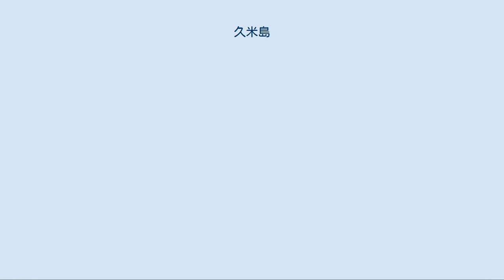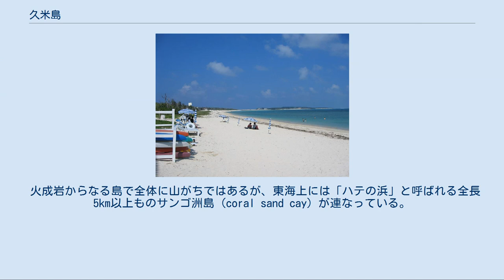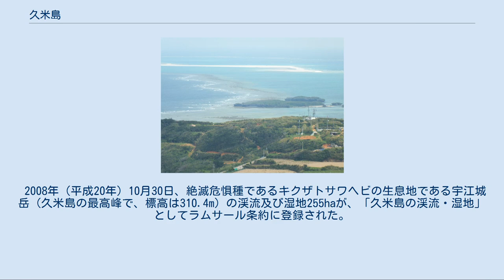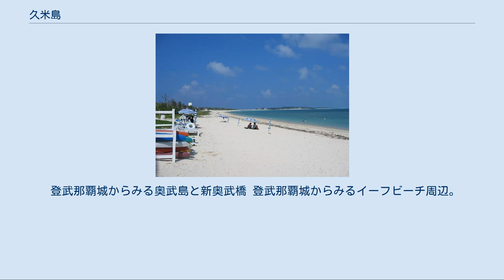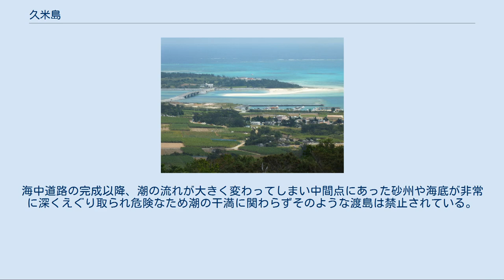久米島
世界 」 アジア 」 東アジア 」 日本 」 南西諸島 」 沖縄諸島 」 久米島 久米島（くめじま）は、沖縄本島から西に約100km、沖縄諸島に属する島で、最も西に位置する島である。
人口は8000人程度で、行政上は島全域が久米島町に含まれる。
面積は59.53km2で、沖縄県内では、沖縄本島、西表島、石垣島、宮古島に次いで5番目に大きな島である。
ダイビング地として有名で、国内の大手航空会社が共にリゾートホテルを展開しており（現在は撤退または撤退予定）、長く広がるイーフビーチには民宿なども多く点在する。
また、東北楽天ゴールデンイーグルスが発足年度からこの地にキャンプを構えたことで、その方面でも広く知られるようにもなった。
 火成岩からなる島で全体に山がちではあるが、東海上には「ハテの浜」と呼ばれる全長5km以上ものサンゴ洲島 (coral sand cay) が連なっている。
 水が豊富で、古くから沖縄県では米所として知られた。
生物は沖縄本島と共通する部分が多いが、固有種も生育・生息する。
例えばクメジマボタルは幼虫が水生の蛍としてゲンジボタルやヘイケボタルと共に例外的に分布し、現在は保護のために「久米島ホタル館」が中心となって活動をしている。
他にも日本国内で唯一の淡水性の蛇であるキクザトサワヘビなどが分布する。
また、久米島のハブは独特の斑紋の個体があり、胴体の上部にしか模様がない。
クメジマハブと呼ばれることがある。
 久米島の名を持つ生物に、以下のようなものがある。
 2008年（平成20年）10月30日、絶滅危惧種であるキクザトサワヘビの生息地である宇江城岳（久米島の最高峰で、標高は310.4m）の渓流及び湿地255haが、「久米島の渓流・湿地」としてラムサール条約に登録された。
また同地域は1998年6月15日に、種の保存法に基づく「宇江城岳喜久里沢蛇生息地保護区」の管理区域に指定されている（全体で600ha）。
 古くから稀に降雪が伝えられてきたが、1977年2月17日に雪（みぞれ）を観測した。
県内ではこれ以来約39年間1度も雪は観測されていなかったが、2016年1月24日、沖縄県としては2度目となる雪を沖縄本島と共に観測した。
また、本土復帰前の1963年1月20日には、沖縄県内の観測史上最低気温となる2.9°Cを観測した。
 かつては4月～10月の季節運航で高速船も運航していたが2004年で廃止され、2005年から既存の大型フェリーの運航を現在の1日2便に増便した。
 登武那覇城からみる奥武島と新奥武橋 登武那覇城からみるイーフビーチ周辺。
大きな建物はリゾートホテル。
 登武那覇城 久米島に近い方から「前の浜（メーヌハマ）」「中の浜（ナカヌハマ）」「果ての浜（ハティヌハマ）」と名付けられているが、総称して「はての浜」と呼ばれている。
イーフビーチから送迎船で渡ることができ、海水浴やシュノーケリングを楽しめるが安全管理上、遊泳区域がかなり限られている。
 砂浜だけの島で日よけとなる施設がない（仮設小屋のような簡易な施設のみあり）ため、遊ぶ際は日焼け止めが必需品。
 現在、久米島と奥武島との間には1982年開通の海中道路があるが、以前は奥武島住人は徒歩や潮の満ちた時間には竹馬で渡島し久米島へ通勤通学していた。
海中道路の完成以降、潮の流れが大きく変わってしまい中間点にあった砂州や海底が非常に深くえぐり取られ危険なため潮の干満に関わらずそのような渡島は禁止されている。
 はての浜の空中写真。
（1977年撮影の7枚より合成作成）。
国土交通省 国土画像情報（カラー空中写真）を基に作成 全長5km以上のサンゴ洲島はての浜